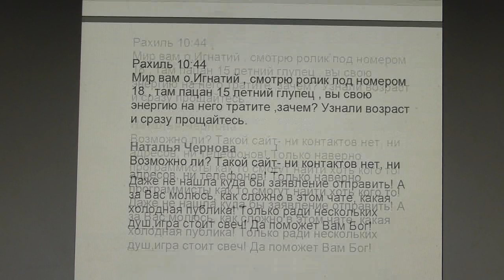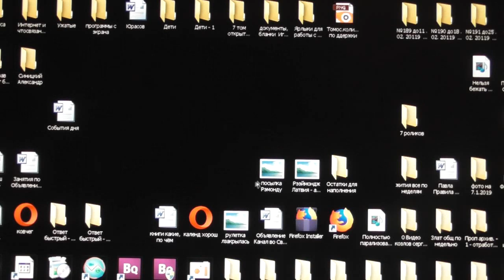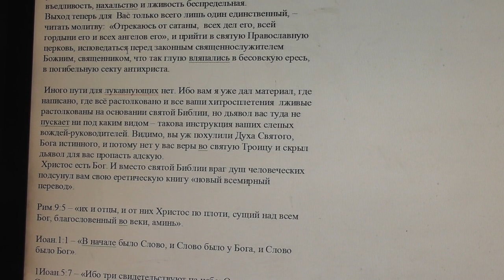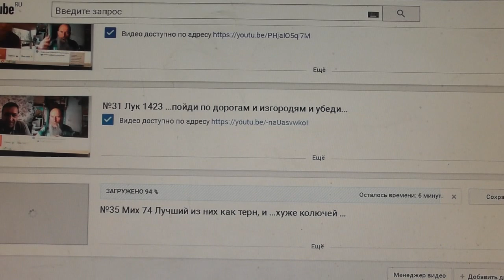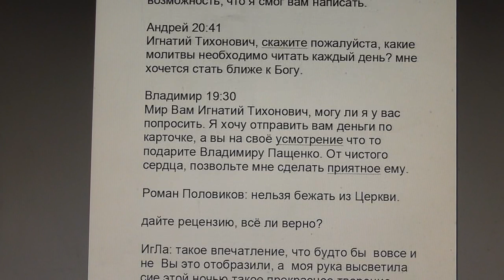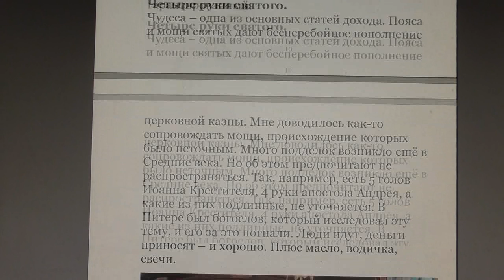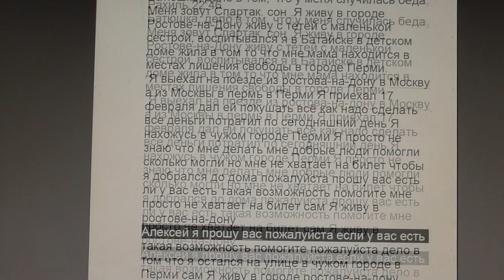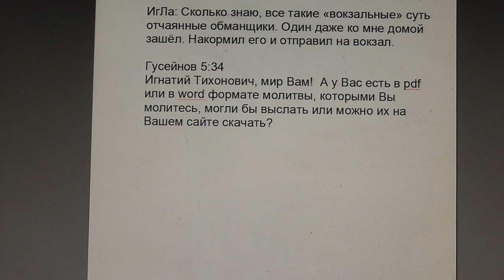№1171. События дня. Пс. 118: 51 Гордые крайне ругались надо мною, но я... 02.03.2019